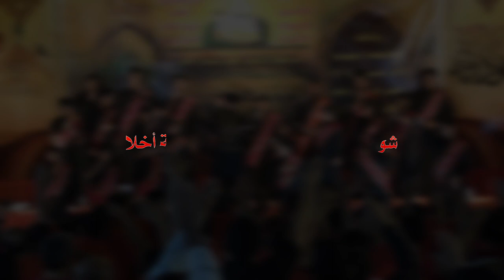لابو الهادي عزائي || أداء: محمد الفريداوي || كلمات: محمد باقر الصرخي